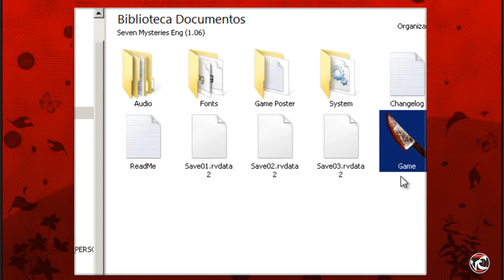Zombiiees everywheree - Seven Mysteries RPG - #4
Muy buenos días y bienvenidos a la 4ta parte de Seven mysteries! :D estamos progresando en el juego ahora sabemos que son un gran grupo de chicos en este colegio maldito ! podran salvarse? ヽ（Ｔ∇Ｔ）ノ

Juego ☆ Seven Mysteries ►
Creado por: Sanggameboy
Genero: Horror, Psicológico
Origen: Vietnamita
Contacto ☆